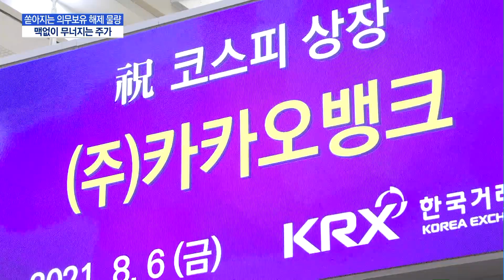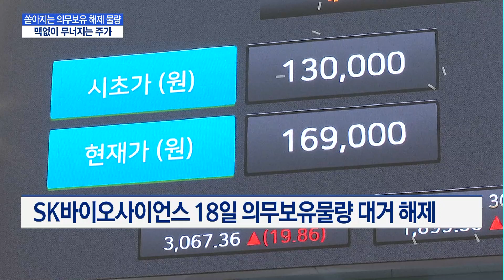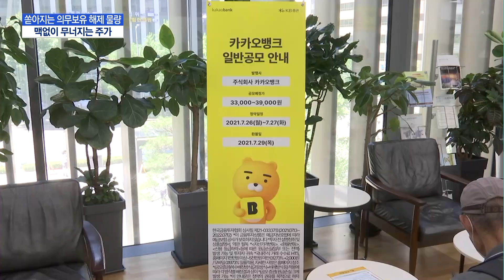쏟아지는 의무보유 해제 물량…맥 못 추는 대형주 주가 / 머니투데이방송 (뉴스)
09/14 MTN 핫라인 5

상장 이후 풀리고 있는 의무보유 해제 물량에 대형주 주가가 맥을 못 추고 있습니다. 이번 달에는 SK바이오사이언스의 물량이 대거 풀리는데요. 적지 않은 물량이 시장에 쏟아지는 만큼 주가가 다시 출렁거릴 가능성이 있습니다. 김혜수 기잡니다.